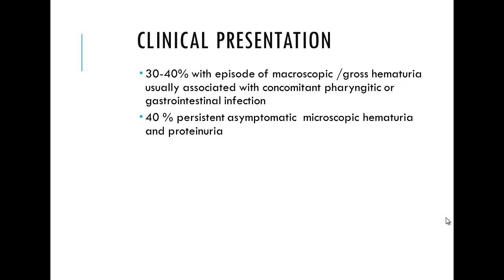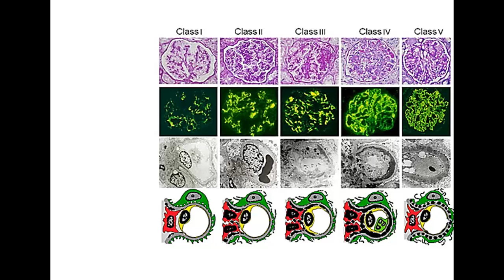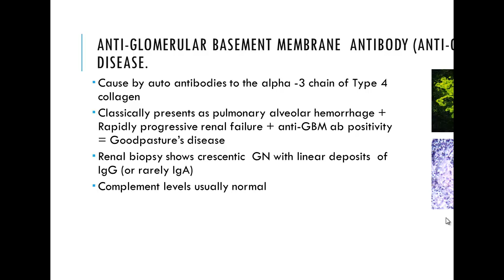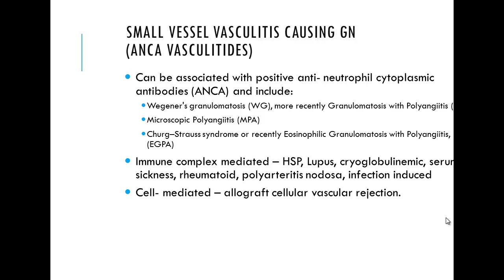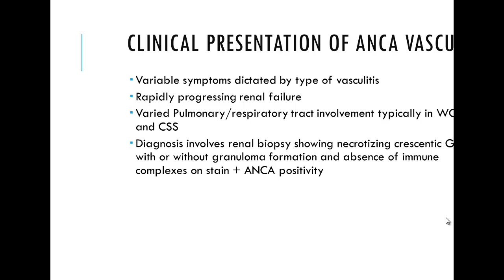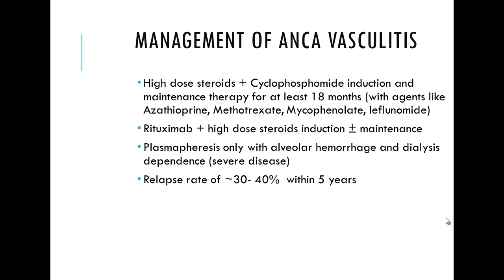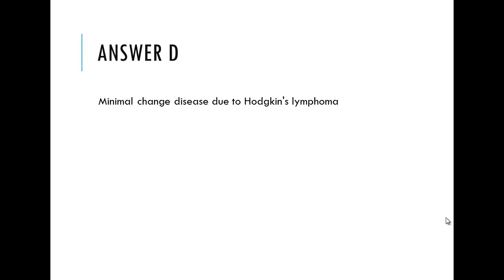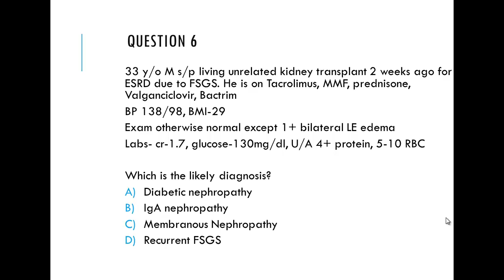Nephrotic Syndrome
Dr. Obi continues his discussion of Nephrotic syndrome.